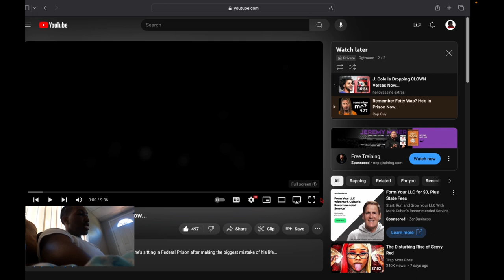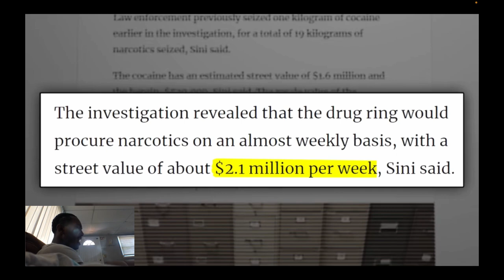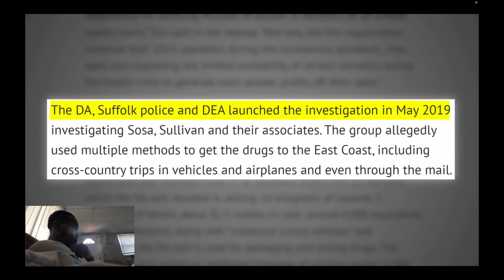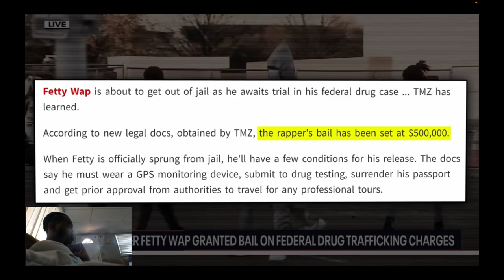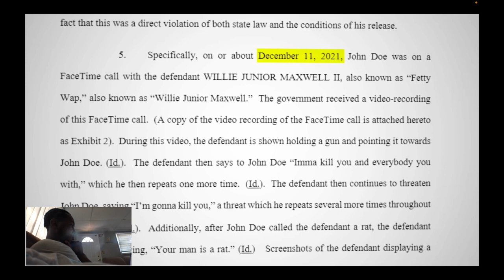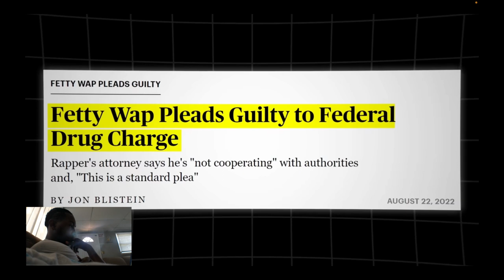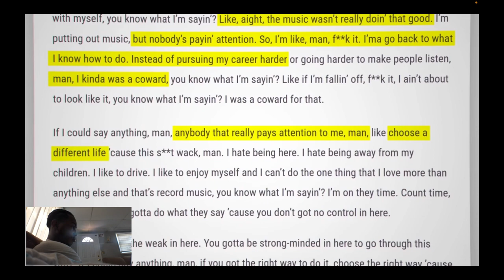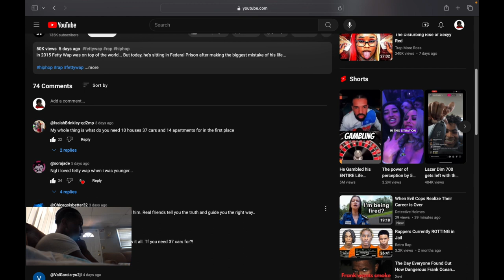Reacting to Remember Fetty Wap? He's in prison now...why tf you need 37. cars??!!